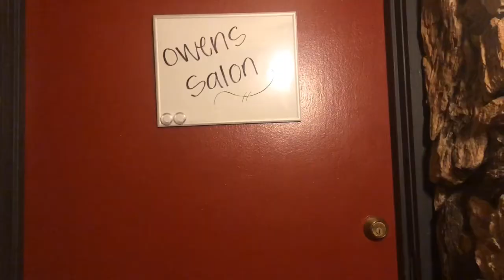Housewife Life 13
The one where I cut both of our hair. Welcome to Owens Salon!